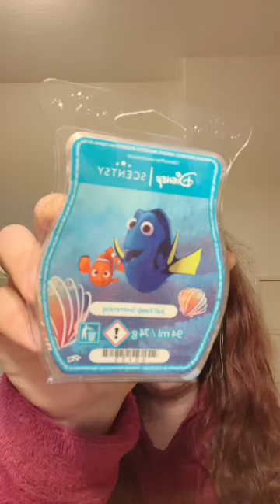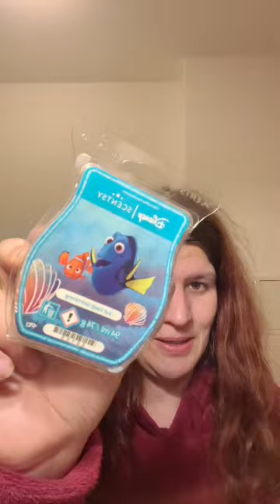Scentsy Bar Comeback Just Keep Swimming mein Eindruck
Hallo bin Josefine unabhängig Scentsy Beraterin habe freude an den Düfte und Lampen.

Ich habe nicht viel selber ich lieb es euch meinen freunde an den Produkten zu zeigen.

Wenn ihr Fragen habt traut euch schreibt mich an.

Probiert einfach Scentsy aus.

Ich verlinke dir sehr gerne meinen Shop dort kannst du gerne umschauen

wenn du fragen hast melde dich sehr gerne bei mir helfe sehr gerne weiter

WhatsApp vip Gruppe